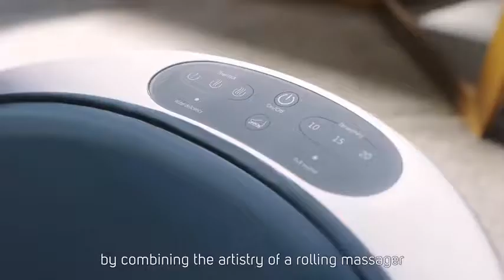oFlexiSpa蒸汽足部按摩器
成日都開冷氣，體內易多寒濕，很多人通過熱水泡腳，特別是手腳冰涼的女性朋友，熱水泡腳是一個極好的方法加速體內排寒。🥶🥶🥶

每次僅需一小杯 0.18 升水，比傳統足浴盆省水 🥰🥰
適當的足療不僅能夠緩解腳部睏倦疼痛，還能有效改善血液循環，消除疲勞；全覆蓋設計可確保雙腳完全被蒸汽包裹；以人體工程學設計的電動按摩軸可以為你的腳提供溫和的按摩，以緩解緊張並放鬆肌肉

●👌🏿完整水療享受：可加熱至 45.5 攝氏度，僅30秒鐘就能快速啟動並運行，保證長達 20 分鐘的舒適水療時間
●👌🏿全覆蓋設計可確保雙腳完全被蒸汽包裹
●👌🏿人體工程學設計3D電動按摩軸：可自動調節至任何腳的大小，為你的腳提供溫和的按摩
●👌🏿可以在任何地板上使用，不會弄濕地板
●👌🏿可添加精油：立刻化身香薰擴散器，給你的足部做個spa

尺寸： 38 x 34.5 x 25cm
重量： 2.6kg
輸入：120 VAC 60Hz
時間選項：10／15／20分鐘
溫度選項：
模式1：95～104℉（35～40°C）
模式2：104～113℉（40～45°C）
模式3：113～122℉（45～50°C）